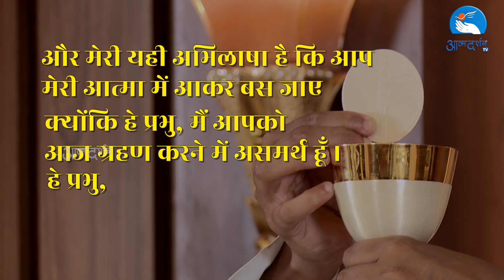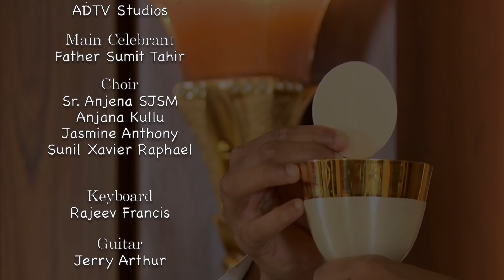1st Oct Holy Mass || By Father Sumit Tahir ||Chapel of Graces ||Atmadarshan Studios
1st Oct Holy Mass || By Father Selvin Drazon   ||Chapel of Graces ||Atmadarshan Studios||

Main Celebrant By  Father Sumit Tahir

Choir
Sr. Anjena Peter SJSM
Anjana Kullu
Jasmine Anthony
Sunil Xavier Raphael

 KeyBoard
Rajeev Francis

   Guitar
Jerry Arthur

  Direction
Father Anand

Camera: Nitheesh K Das
Online Editing: Febin T Varkey
Editing: Rohit Porpanth
Sound: Nitin Jamra
Graphics: Sidharth Jagtap, Amol Minj
Broadcasting Executive: Femin Jacob, Gourav Paul, Dev

Online Executive: Kulwant Xaxa